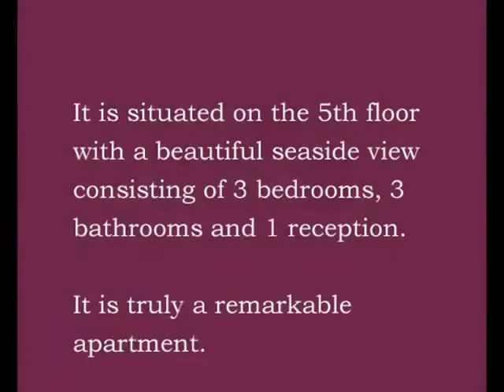Chestertons Malta - Luxurious Apartment Portomaso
Luxurious Apartment Portomaso